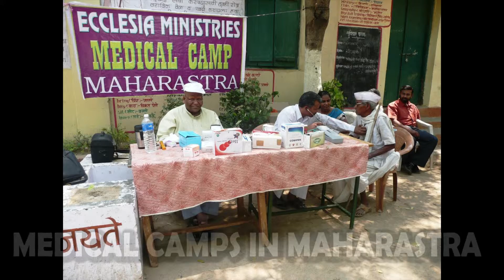BISHOP CHARLES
Bishop Lackey and team India Mission 2014